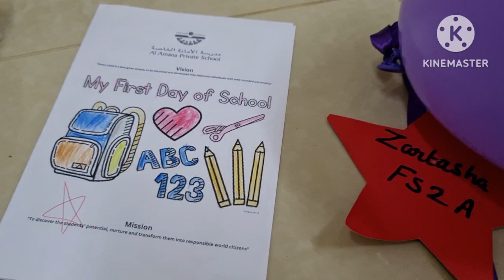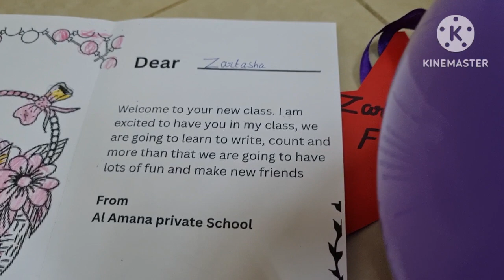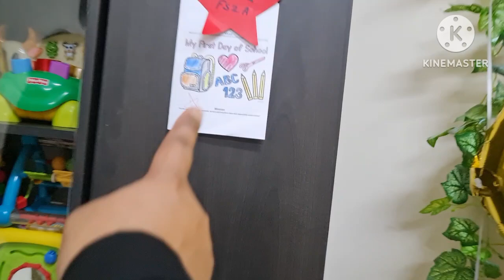My 1st Day in KG-1🎒 p2 / Zartasha So Happy Mashallah ❤️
My 1st Day in KG-1 🎒 / Zartasha So Happy Mashallah ❤️❤️